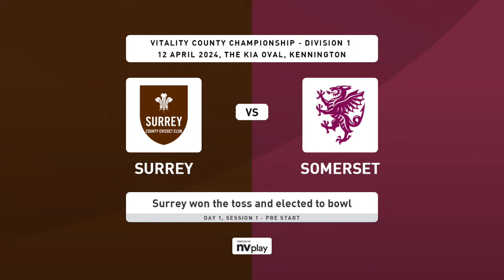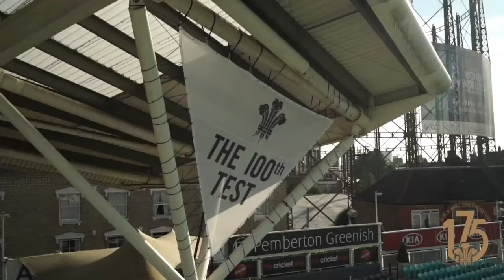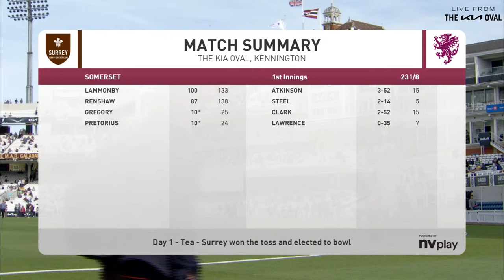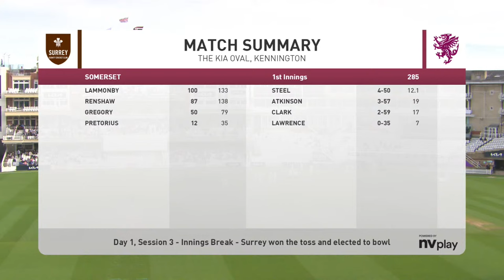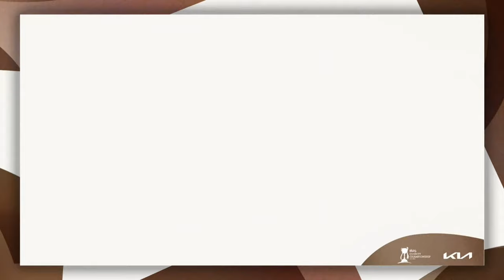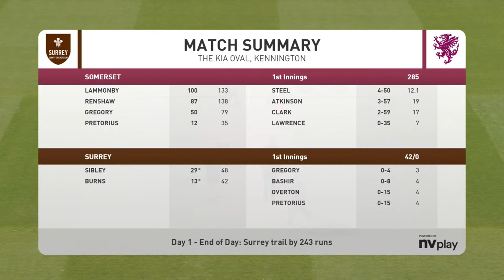🔴 LIVE: Surrey v Somerset | DAY ONE | Vitality County Championship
Watch live as Vitality County Championship cricket returns to The Kia Oval, as Surrey play their home opener against Somerset.

The Surrey squad includes England stars Ollie Pope, Ben Foakes, Dan Lawrence, Jamie Overton, Dom Sibley and Club Captain, Rory Burns as well as West Indian fast bowler Kemar Roach and exciting young talent including Jamie Smith and Tom Lawes.

Action will get underway at 11am each morning with ball by ball commentary from a team including Daniel Norcross (BBC TMS), Adam Collins (The Final Word, BBC, Sky Sports), Phil Walker (Wisden Cricket Podcast), Yas Rana (Wisden Cricket Podcast), Katya Witney (ECB Young Journalist of the Year), Cameron Ponsonby (Guardian, Cricinfo) and world leading cricket statistician, Andrew Samson.